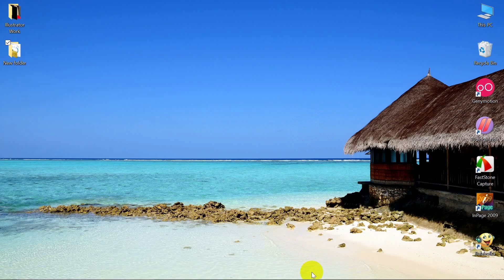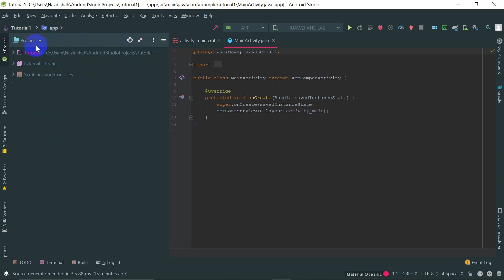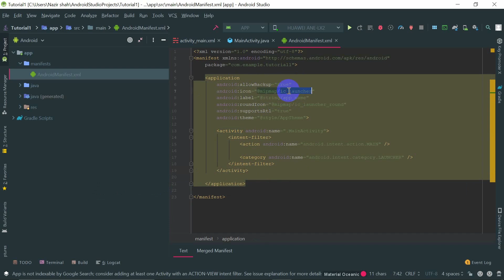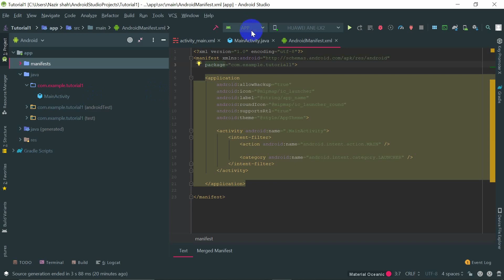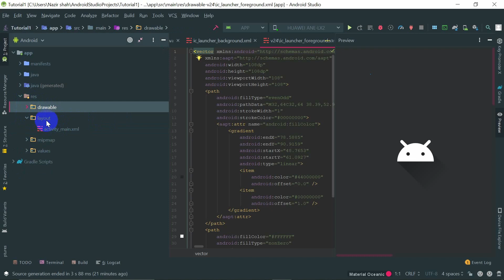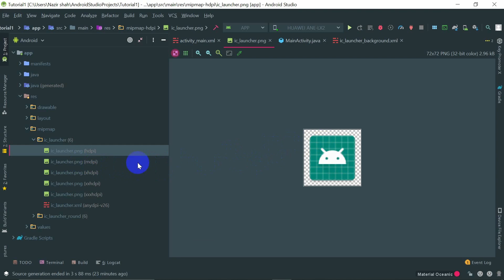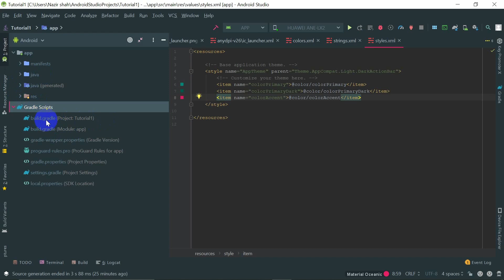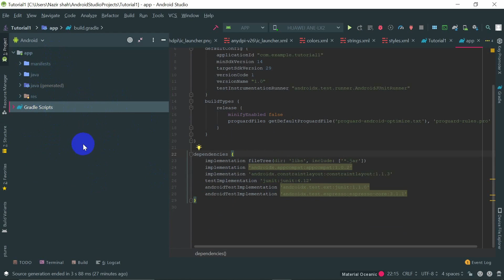Directory Structure of Android Studio! #04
Learn Directory Structure of Android Studio! Drift Tech will teach you the directory structure of android studio in details. knowing about the project structure in android studio is crucial for beginners.
This is android app development series for beginners, After watching this video you will be able to know the overall project structure and the different kind of directories that contains their own type of files.

Introduction to Directory Structure
       A project in Android Studio contains everything that defines your work-space for an app, from source code and assets, to test code and build configurations. When you start a new project, Android Studio creates the necessary structure for all your files and makes them visible in the Project window on the left side of the IDE (click View Tool Windows Project). This page provides an overview of the key components inside your project.
By default, Android Studio displays your project files in the Android view. This view does not reflect the actual file hierarchy on disk, but is organized by modules and file types to simplify navigation between key source files of your project, hiding certain files or directories that are not commonly used.
android directory structure.

⭐️ Videos Links  ⭐️

Thanks.